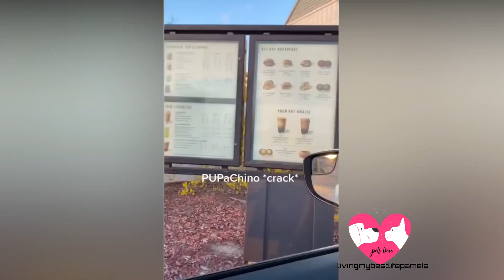Best Funny Pet Videos Of The - Cute 😹 Cats And 🐶 Dogs Reactions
Enjoy new funniest and cutest videos of the month about try not laugh at funny animals' life video. But some cats in this video will actually surprise you! Despite all their differences, they have much in common, too.  And yet, there are dogs that resemble none of their kin in the whole world.
And you can enjoy they in this video. Cats are surely the most popular pets and awesome animals nowadays. Dogs are awesome animals.

Living My Best Life Pamela does not own the rights to all of the video clips.